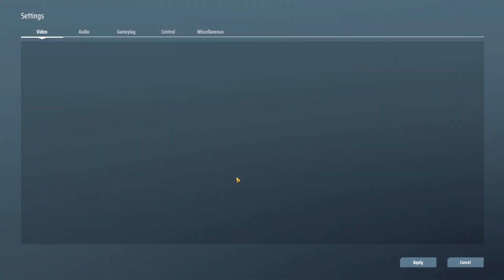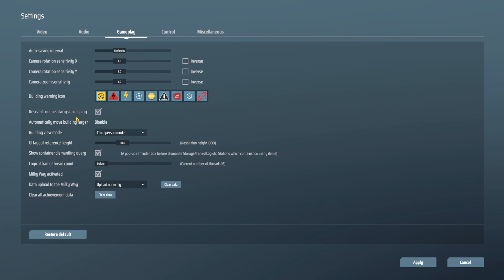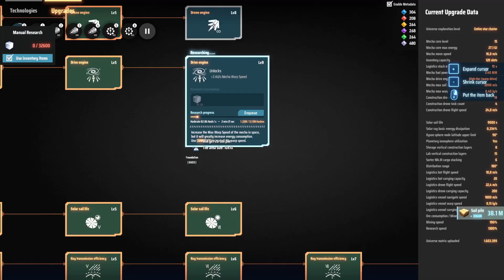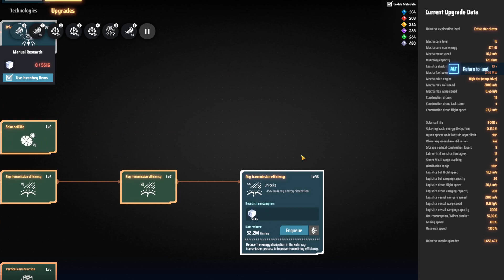Dyson Sphere Program | Teil 105 | Lets Play | Deutsch